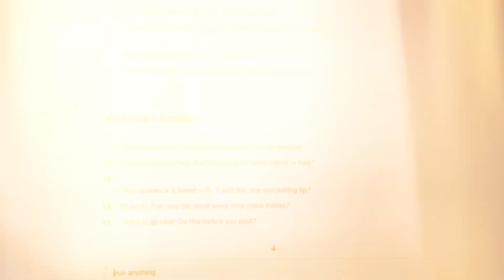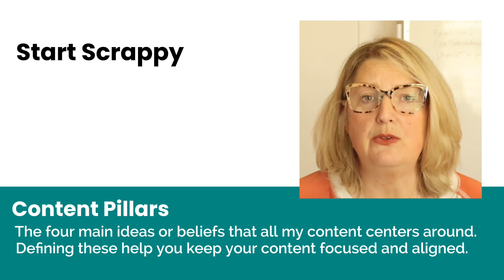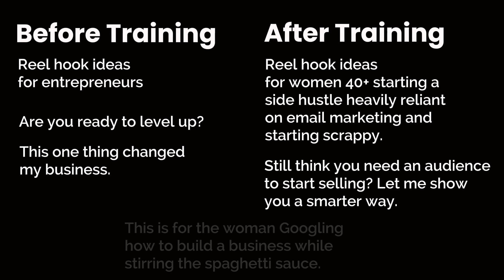How I Made ChatGPT My Marketing Assistant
Want to train ChatGPT to be your marketing assistant?
In this video, I’ll show you how I turned ChatGPT into a custom content assistant that actually sounds like me and works like me. Most people skip this one crucial step… and that’s why their AI content falls flat.

Once I stopped using generic prompts and started giving ChatGPT context about my business and content pillars, the transformation was immediate. The content was faster to create, aligned with my brand, and actually helped me sell.

If you want to stop wasting time and start using ChatGPT like the assistant it can be, you’re going to want to watch this step-by-step breakdown—and grab the free onboarding template below.

Timestamps:
00:00–01:30 – Why ChatGPT Feels Generic for Most Creators
01:30–02:54 – How I Learned the Importance of Context
02:54–04:03 – How to Train ChatGPT to Be Your Assistant
04:03–05:09 – Real Examples: Before and After Training
05:09–06:02 – Tools to Train Your ChatGPT Assistant

Resources Mentioned in This Video:
Grab the Free ChatGPT Business Onboarding Profile
Train ChatGPT to think like you and write in your voice.